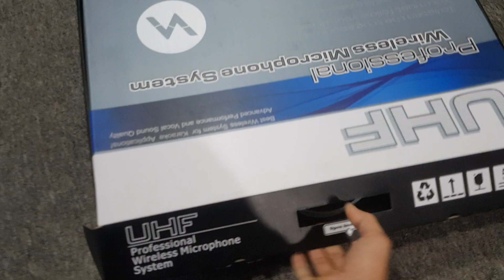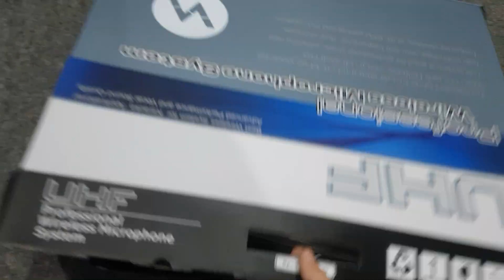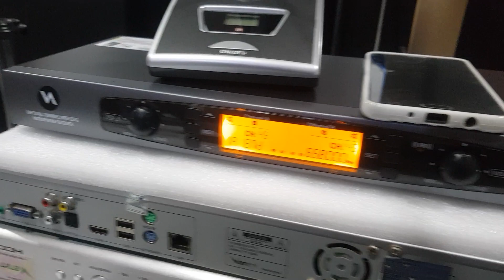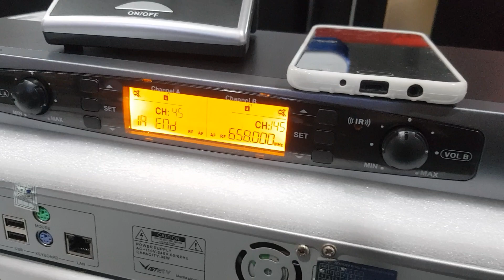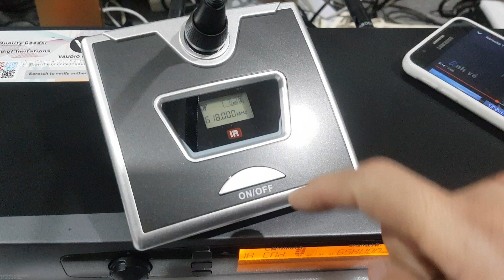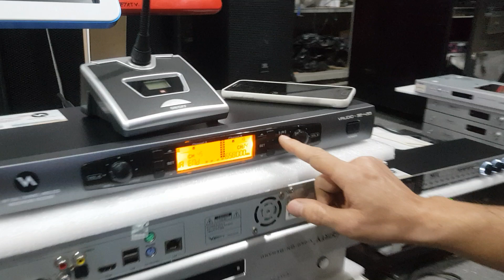V audio SE45S micro cổ ngỗng và micro cài áo.Giá siêu rẻ liên hệ:0988646683